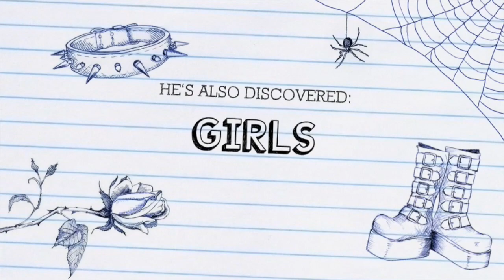Loserville the Musical - Official Brighton Trailer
Apollo Productions Brighton Presents

LOSERVILLE THE MUSICAL
A New Musical by Elliot Davis and James Bourne
January 27th - 31st 2015
The Old Market, Upper Market Street, Hove BN3 1A8

Director: Jack Ambrose
Choreographer: Vicky Schofield
Musical Director: Josh Mills
Producer: Katy Markey
Trailer: James Darby